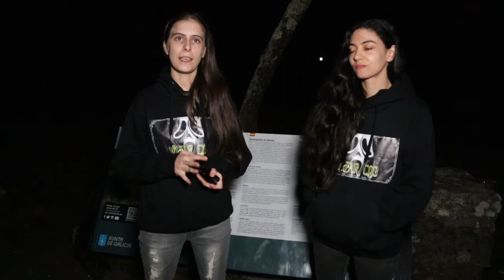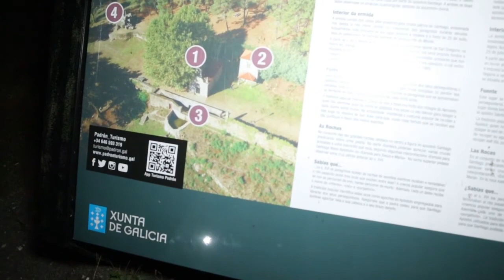✅️ LUGARES CON HISTORIA EN LA GALICIA QUERIDA. (Urbex Galicia)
EN ESTE VIDEO OS MOSTRAREMOS UN CORTO, BREVE REPASO DE LAS EXPLICACIONES DE LOS LUGARES A LOS QUE ASISTIMOS